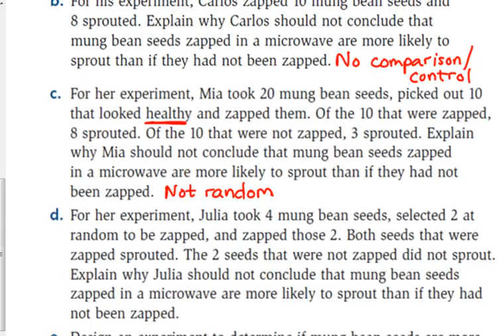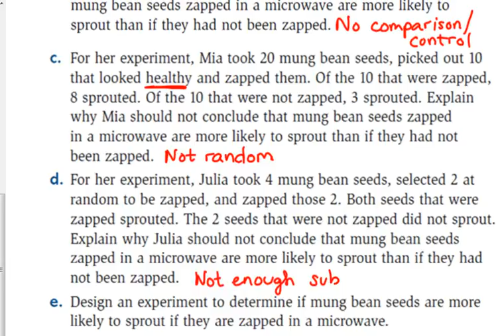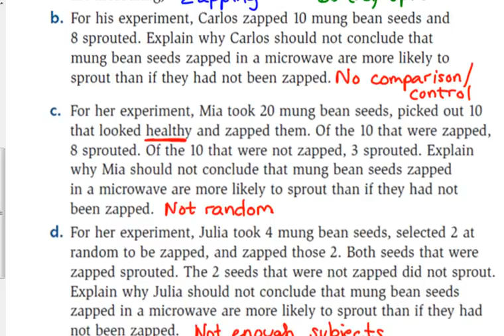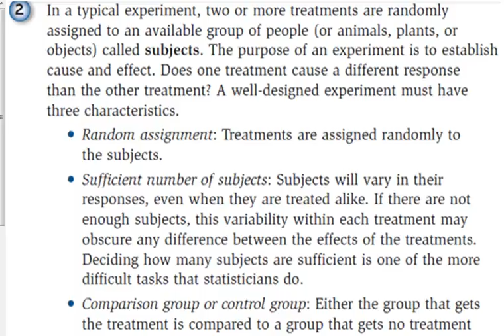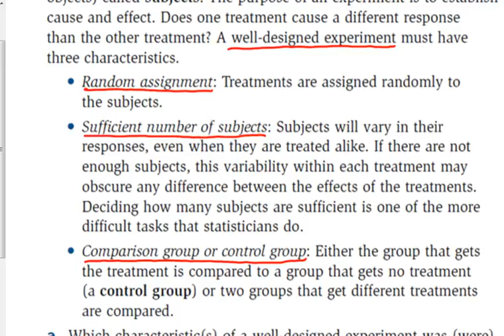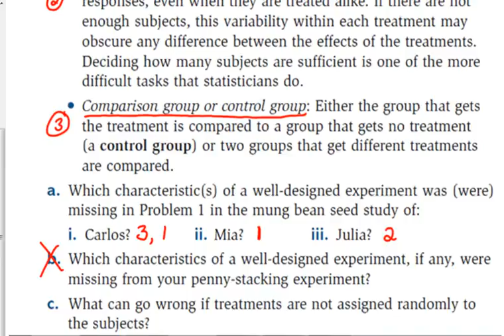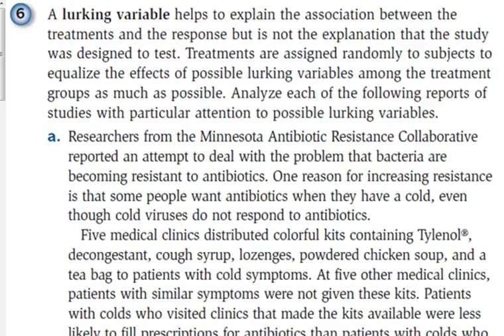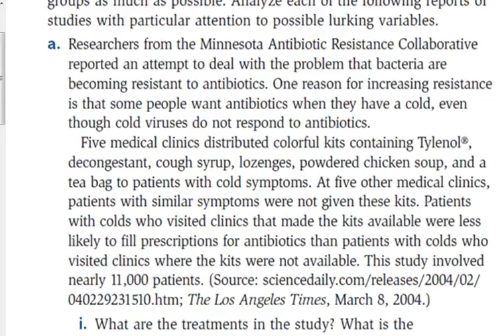Day 14 Lesson~Intro to Well Designed Experiments